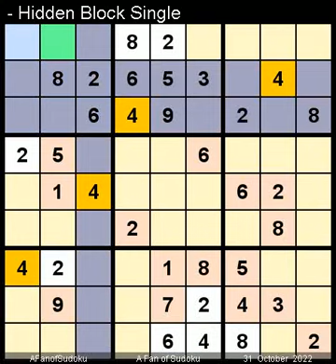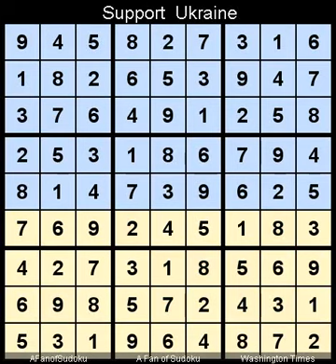How to Solve Washington Times Sudoku Difficult October 31, 2022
Description
- Washington Times Sudoku Difficult October 31, 2022

سودوكو
ซูโดกุ
数独
스도쿠
судоку
सुडोकू
സുഡോകു
סודאָקו
ਸੁਡੋਕੁ
சுடோகு